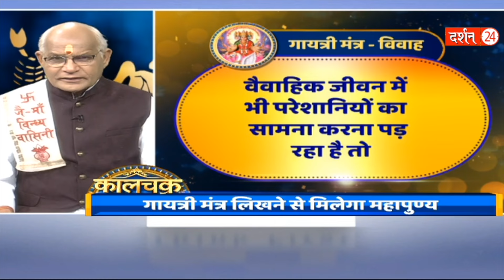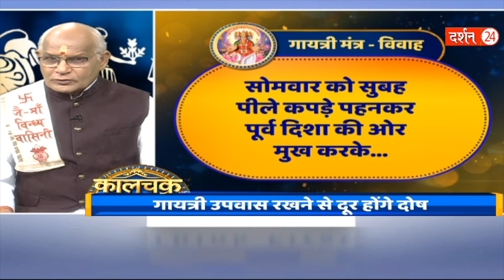इस मंत्र के जाप से जीवन की बड़ी से बड़ी परेशानी बिना कुछ करे दूर हो जाएंगी ! | Pandit Suresh Pandey